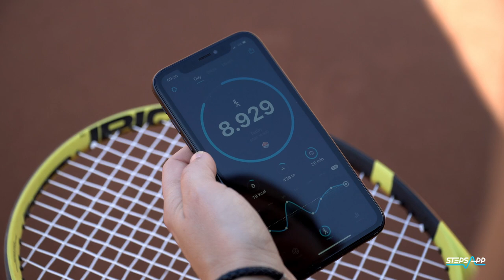Playing Tennis with StepsApp competitive steps - StepsApp Pedometer & Step Counter